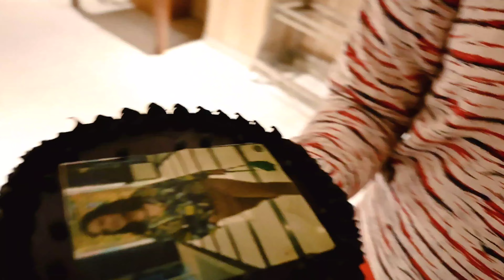1-year celebration of my youtube channel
Hello there 👋
It's a celebration vlog of my youtube channel. I have completed 1 year on this beautiful platform and couldn't express my feelings what I am feeling.  When I started this channel I was sure about what I am gonna do on this channel.  What content i am gonna film? And now this has become a  part of my daily routine.  So it's  a family vlog and you guys will love it I am sure. So here I am thanking you all who have become my audience and supporters.
one year down and many more to come 🤟
1-year celebration of my youtube channel

MEERA
Love the thanx to all